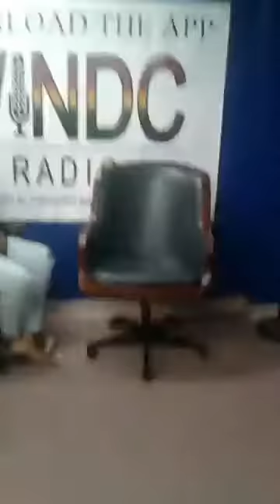Dominext Magazine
Pandora Love Interview @ Windc Radio